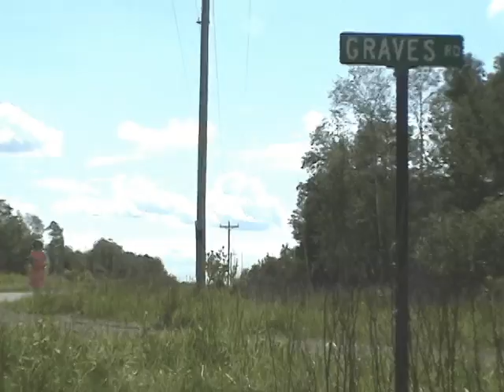Five Ways to Ensure Death When Trapped in a Horror Movie